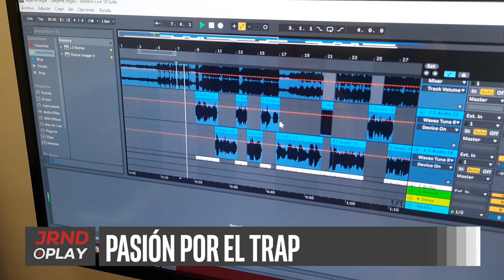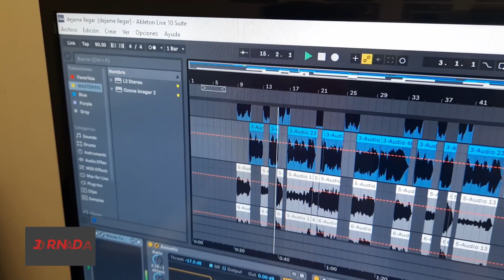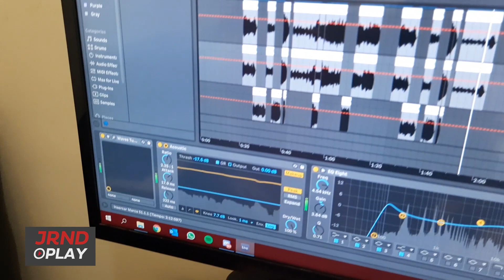Pasión por el Trap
Actualmente el trap es un género que marca tendencia entre los adolescentes y los visitamos con el propósito de conocer cómo producen en la zona, sus canciones y algunos detalles de este género musical.